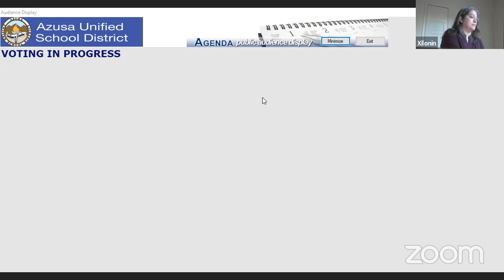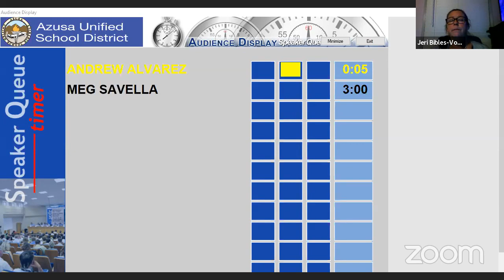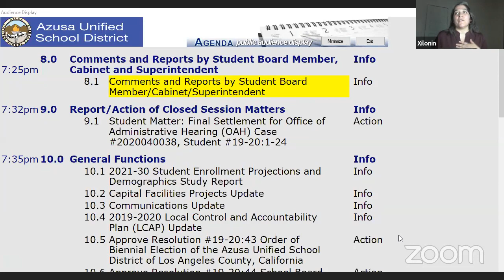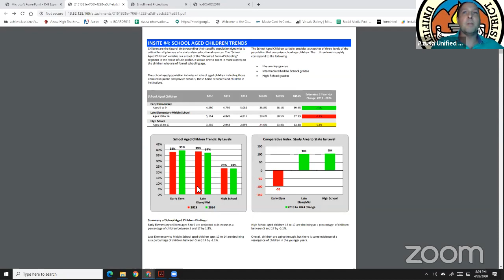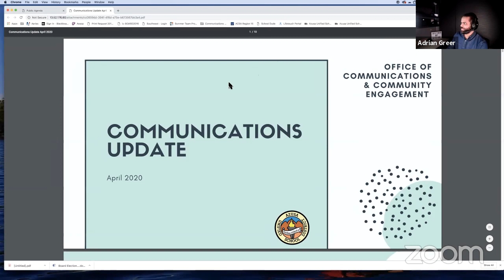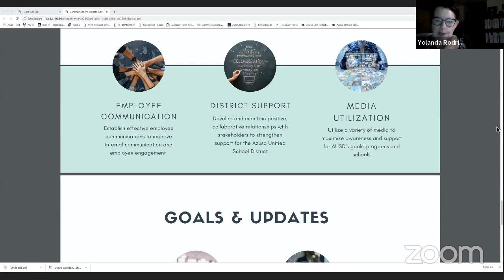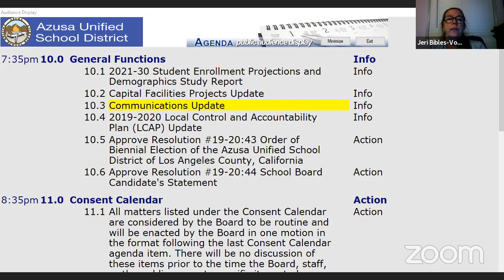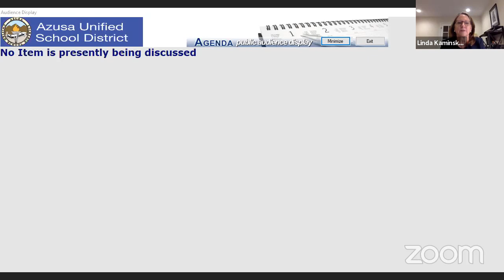Azusa Unified School District Board Meeting